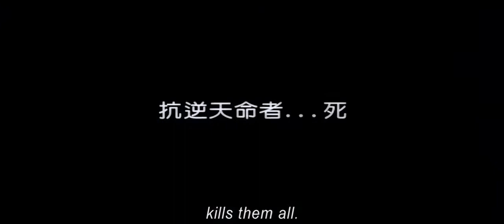Fatal Move | Official Trailer